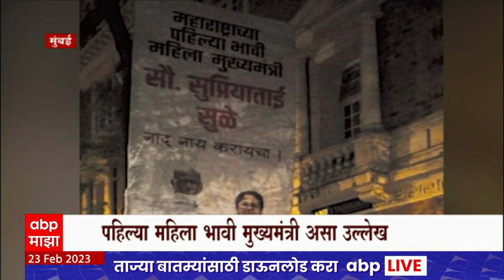Mumbai : पहिल्या महिला मुख्यमंत्री अशा आशयाचे सुप्रिया सुळेंचे मुंबईत पोस्टर्स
पहिल्या महिला मुख्यमंत्री अशा आशयाचे सुप्रिया सुळेंचे मुंबईत पोस्टर्स.. आधी जयंत पाटील मग अजित पवार आणि आता सुप्रिया सुळेंच्या नावाने पोस्टरबाजी..